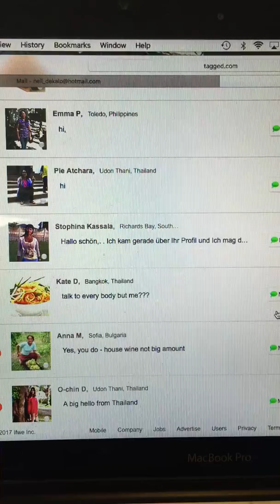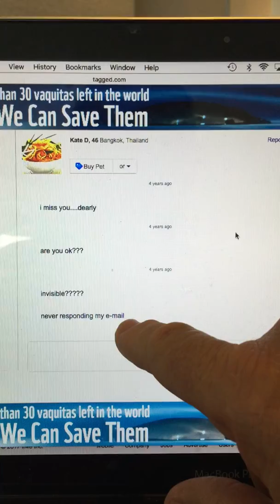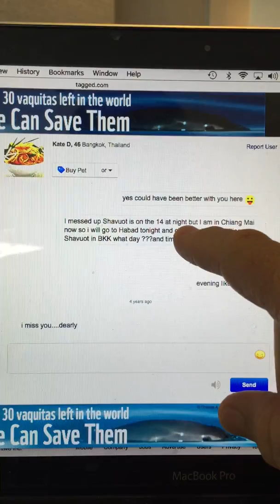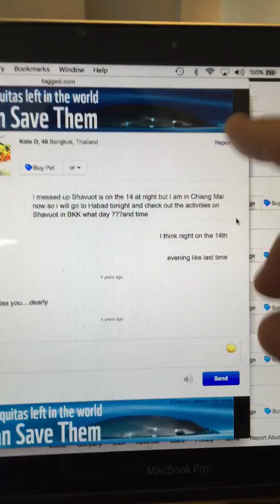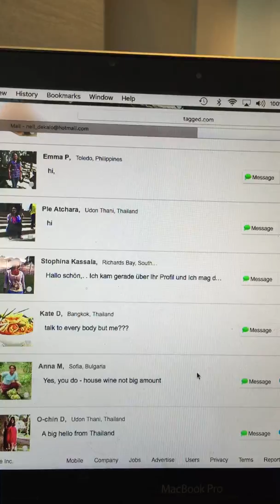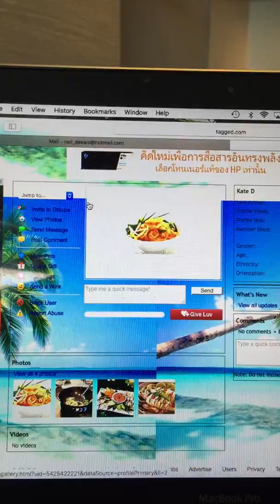1st meet KK on May/13/2013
This mail is the last correspondence with KK Mathematically this this correspondence chat can prove 2 major events.
1. prove the first day we met and
2. reason we met, the first day was May/13/2013, the reason was to celebrate the hi holiday of Shavuot .